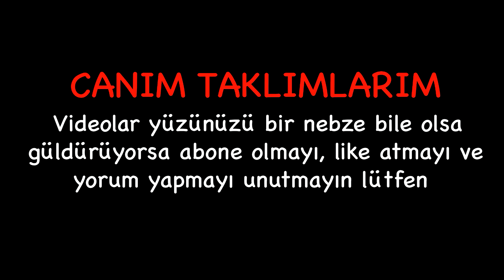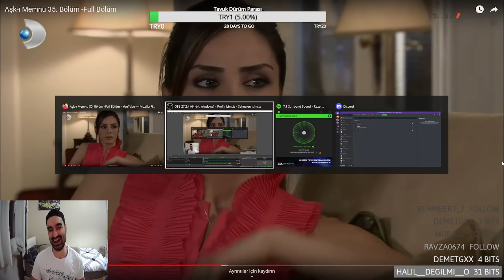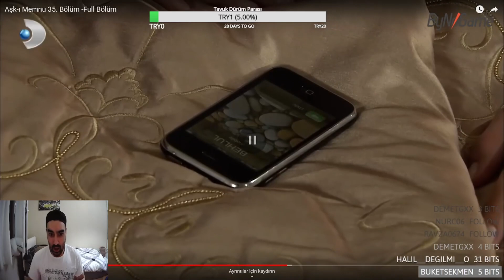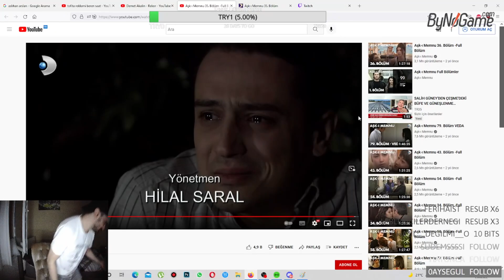Tssigalko Aşk-ı Memnu İzliyor Bölüm 39 (NİHAL DEĞİL Mİ O?)